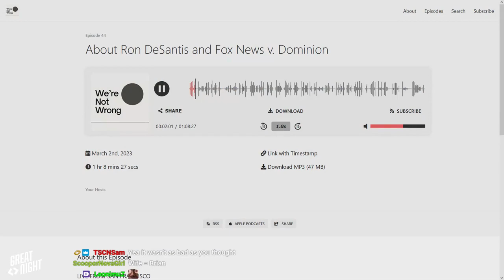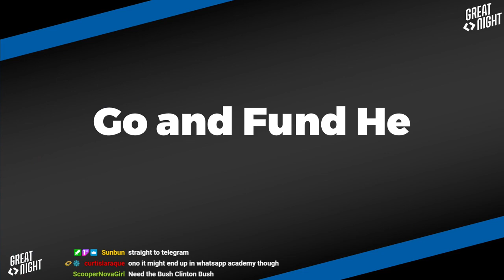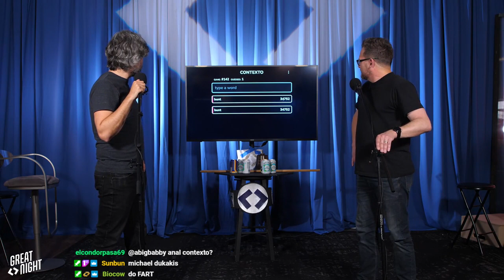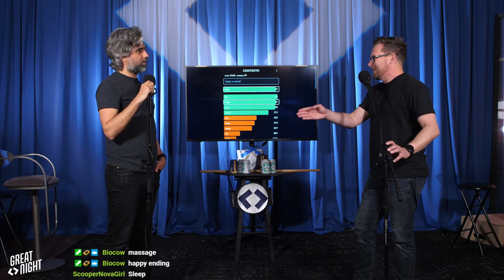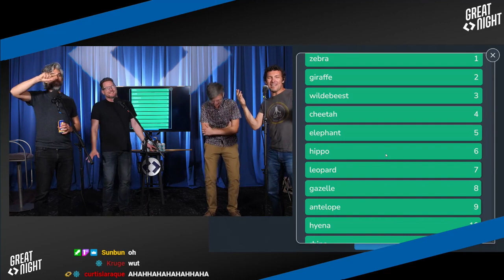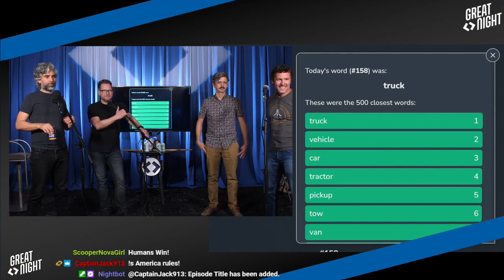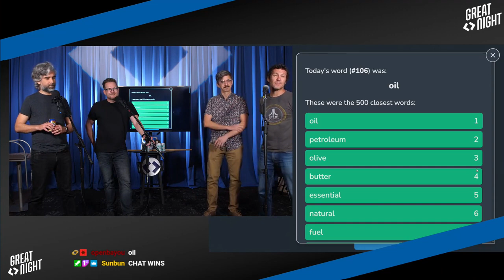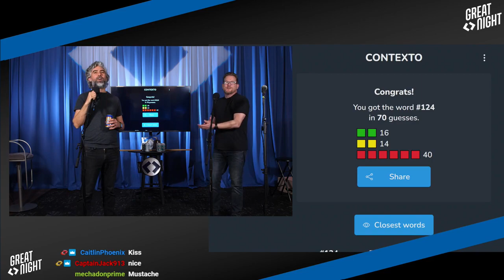Great Night #89: Third-Drunkest On Stage (w/ Tiny Shiny Robots)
How long could Brian contain himself on We're Not Wrong? Joe grabs his duh-duh-duh.
A new web-game for us today: Contexto! Who can find the secret word using clues AS DETERMINED ACTUALLY BY SCIENCE.
We're joined by MikeTV and Boone Graham, who perform as their new band "Tiny Shiny Robots" with a pair of human-robot relations songs.